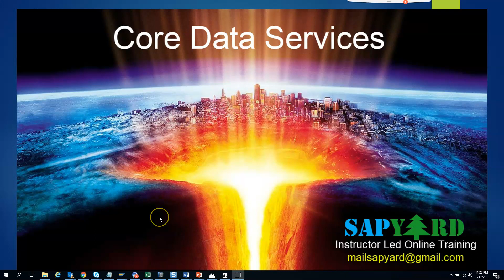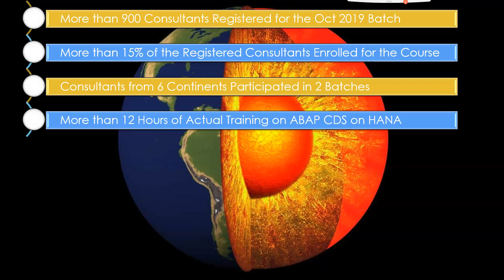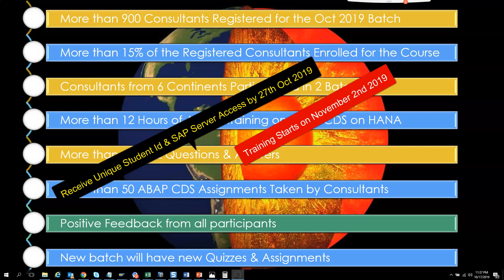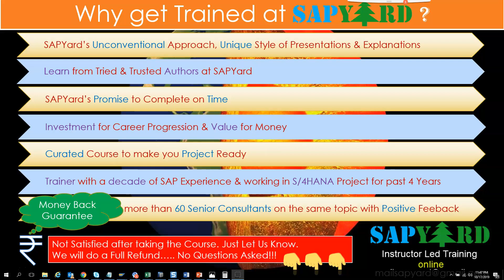Nov 9th 2019 Batch - ABAP CDS on HANA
Registration Ends on 25th Oct 2019

Change in Plan - Training starts on 9th on Nov 2019.